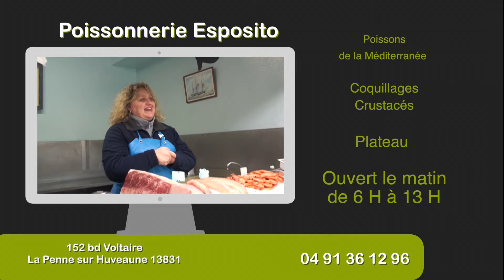Poissonnerie Esposito noir et vert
FORMULE DE BASE

Jean Malfitano
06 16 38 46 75